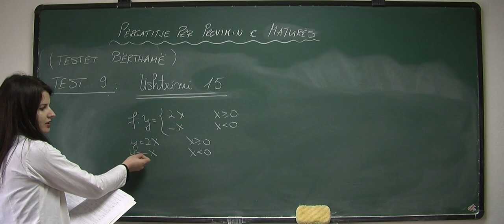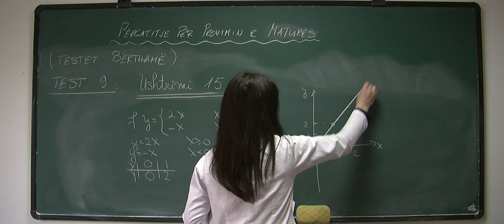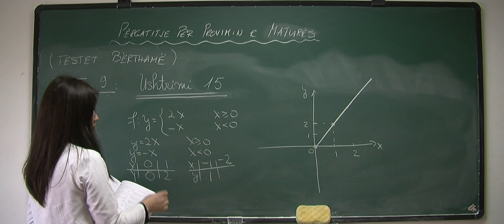Përgatitje për Provimin e Maturës, (Testet bërthamë), Test 9, Ushtrimi 15